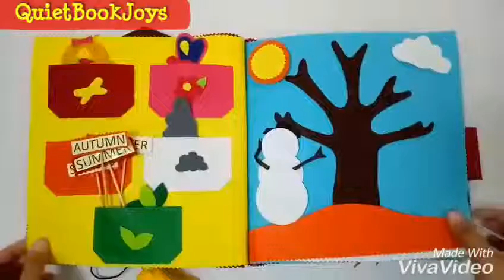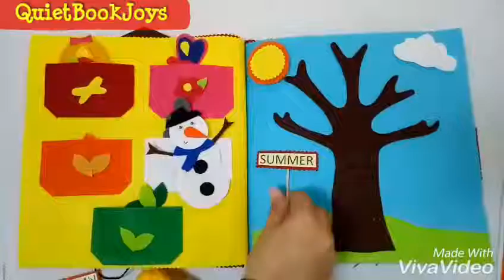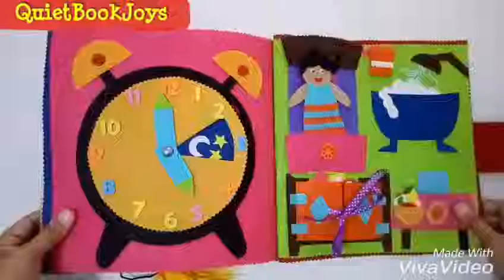Quiet Book nature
to order this book!